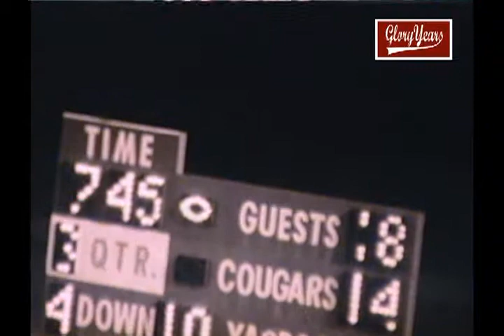Pendleton Hts vs Greenfield 1976 Indiana Football (2 of 2)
GloryYears.com Presents - Pendleton Hts vs Greenfield 1976 Indiana Football (2 of 2)-r7744